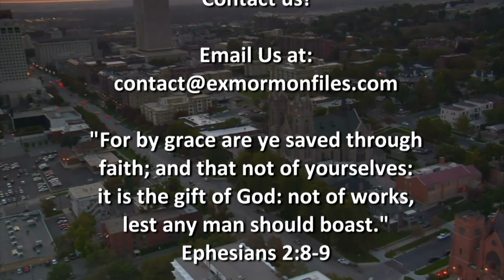Ex Mormon Files - 265 - Russell Johnson